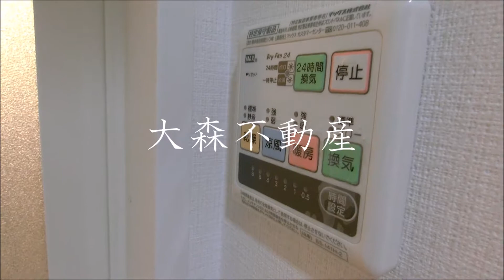プレミアムキューブ大森DEUX@大森駅21.26㎡ペット可インターネット無料 品川区人気分譲賃貸マンション